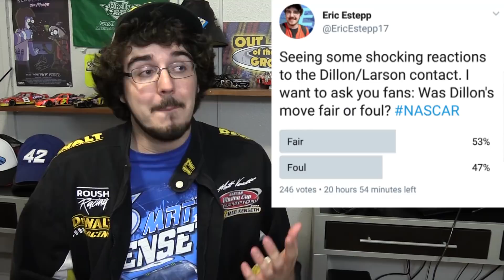THROWIN' IT BACK | NASCAR Southern 500 Reaction and Analysis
NASCAR Heat 2 Stream - Mon 9/3 (Today) at 7pm Eastern!